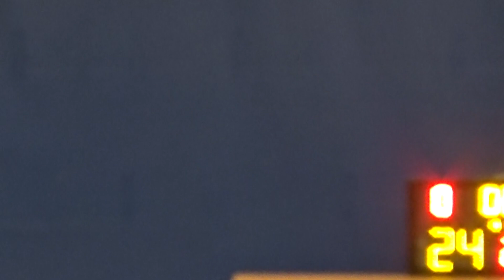20190126 冠軍獵人 VS VINO 3rd Quarter